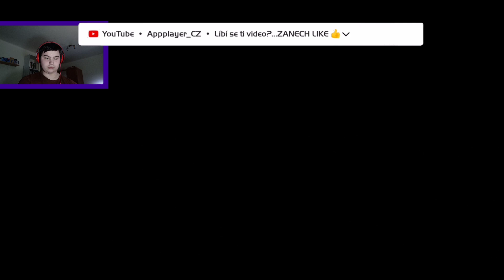Manuální práce není pro mě _ Five Nights at Freddy's Help Wanted MOBILE #3 (Appplayer_CZ)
Pamatujete,jak jsem před pár týdny hrál repliku Fnaf hw na Android? Tehdy jsem si říkal,jestli něco takového neplánuje i Scott a podívejte...opravdu to tady máme - Five Nights at Freddy's Help Wanted MOBILE!
Replika kterou jsem natáčel byla velmi dobrá,ale zde máme úplně jiný level. Hra vypadá skvěle a na první pohled obsahuje vše,co má mít,ale vyplatí se za ní utrácet?

Odkaz na hru (ZDARMA):Hra vyšla teprve nedávno...odkaz zatím není k dispozici